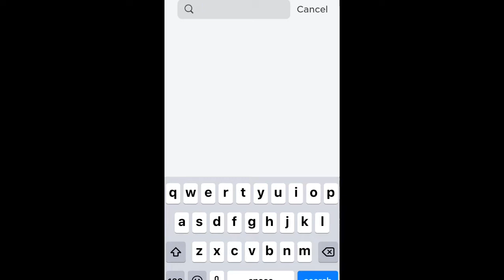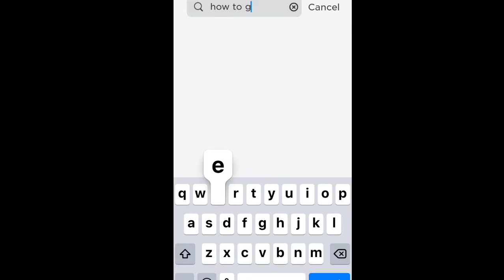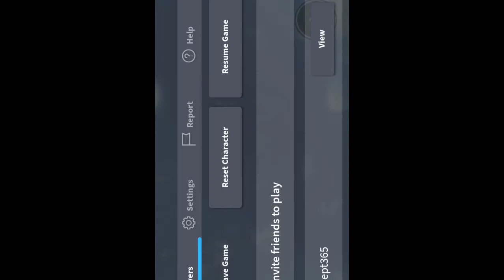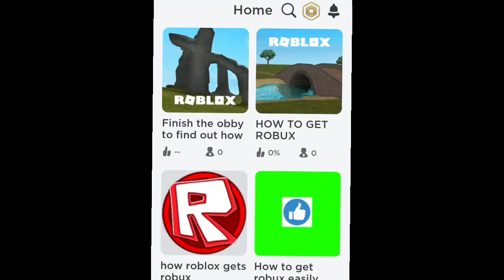PLAYING GAMES TO SEE IF I CAN WIN FREE ROBUX